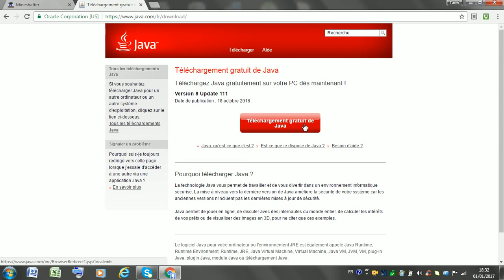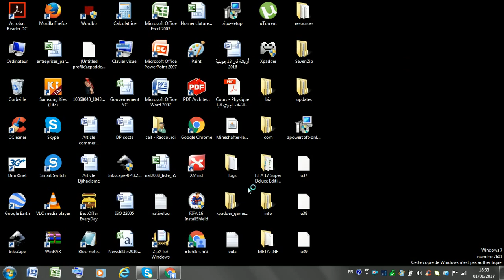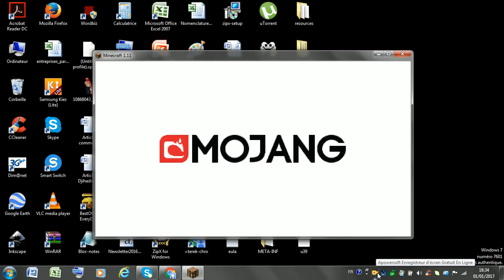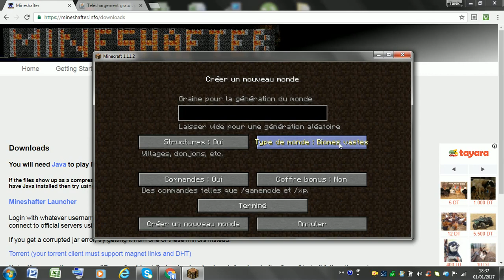INSTALLER MINECRAFT SUR PC GRATUITEMENT 'TUNISIE'